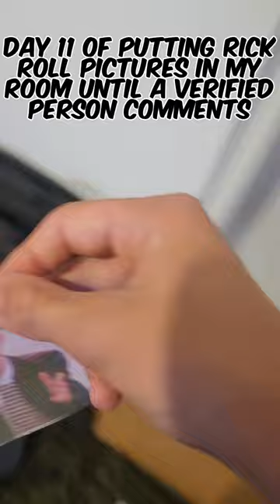Day 11 of putting Rick Roll pictures in my room until a verified person comments